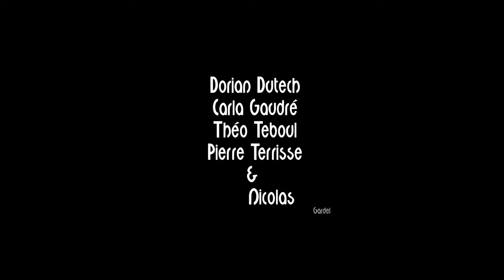Le Final Høst & Nicolas Gardel Festival JAZZ360 Cénac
Le Final. Composition originale exclusive pour les rappels de concert ! Signée Dorian Dutech. Avertissement : volontairement la qualité sonore n’est pas celle du concert live ni du disque.
Høst, c'est "l'automne" en norvégien et tout comme l'arrière saison, ce projet mélange les couleurs et les textures mais aussi le jazz, le post-rock, le trip hop et les musiques improvisées.
Un univers marqué jazz / post rock autour de compositions tantôt fortes et lyriques, tantôt brutes et mélancoliques.

La musique de Høst n'en fait jamais trop, et il y a dans tous les coins cette inventivité et une part de folie qui fait que l'on ne s'y ennuie jamais.
Nicolas Gardel a posé le son de sa merveilleuse trompette sur le dernier album d'Høst, "Kos". Cela nous a donné l'idée de ce concert inédit.

Carla Gaudré, saxophones soprano & ténor
Dorian Dutech, guitare, compositions
Nicolas Gardel, trompette
Pierre Terrisse, guitare basse
Théo Teboul, batterie, percussions